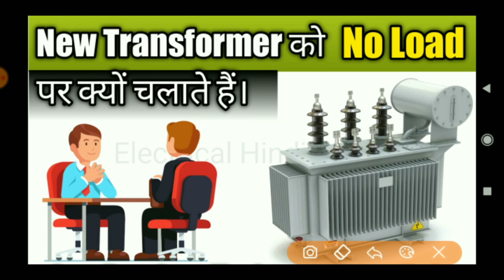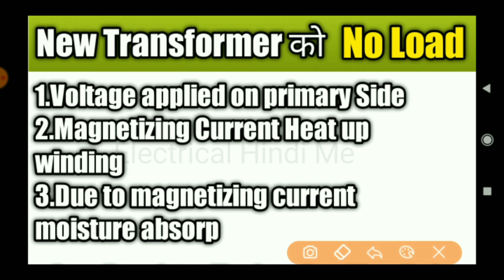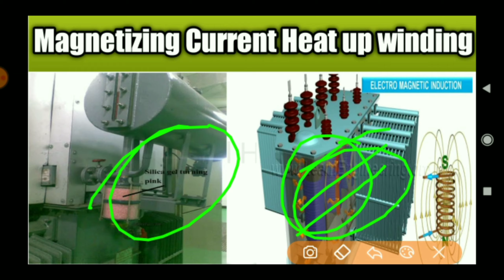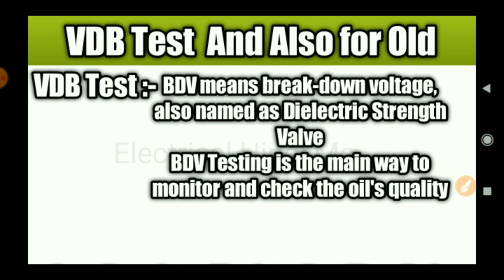नए Transformer को बिना Load पर क्यों चलाते हैं? || Why New Transformer Not Run On No Load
Dost Aaj ham janege

Hello Dosto Is Video me ham janege ki new transformer ko bina load ke kaise run karata hai new transformer ko charge kyu kiya jata hai

1.नए Transformer को बिना Load पर क्यों चलाते हैं?
2. Why New Transformer Not Run On No Load
3.Why new transformer charge
4.Why new transformer run without load
5.New Transformer ko charge kyu karte hai
6.VDB Test Kya hota hai
7.VDB Test Kyu Kiya Jata hai

             "Unic Electric"